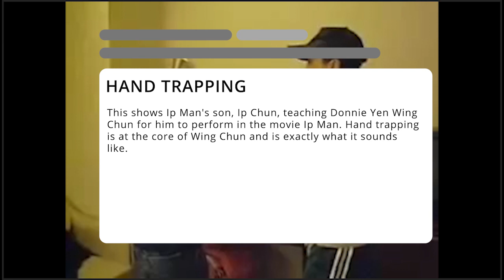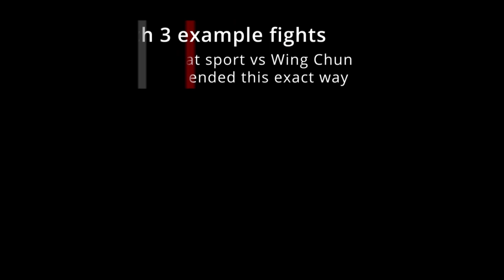Why Wing Chun, and many Kung Fu, Does NOT Work in Fights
Despite the many, and continuing to pile, destructions of Wing Chun and similar Kung Fu arts by combat sports such as MMA, Boxing, and Muay Thai, fans stick by the mantra "It's the practitioner's fault not the style".

This video highlights just one of the recurring methods used by combat athletes to crush Kung Fu variations again and again. This method shown is extremely basic, and can be applied by even beginners.